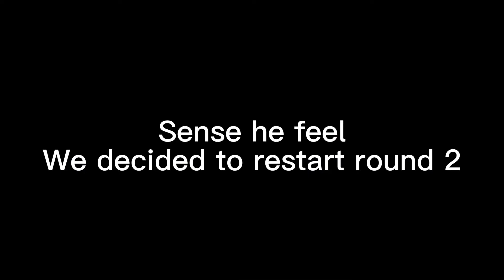CARNO VS PACHY EPIC BATTLE || THE ISLE EVRIMA